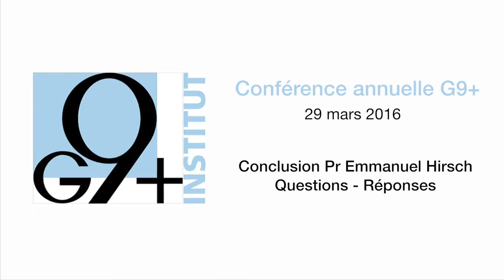Santé 4.0 : Conclusion Emmanuel Hirsch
Conclusion par le Pr Emmanuel Hirsch, Philosophe, Directeur de l’Espace national de réflexion éthique sur les maladies neurodégénératives